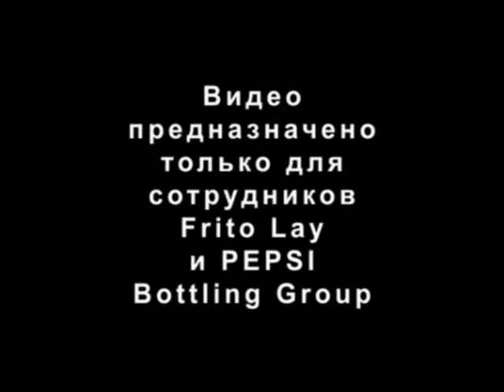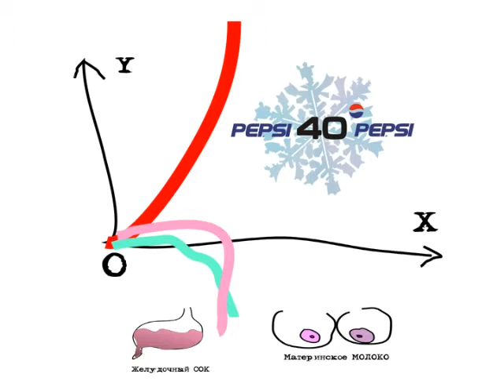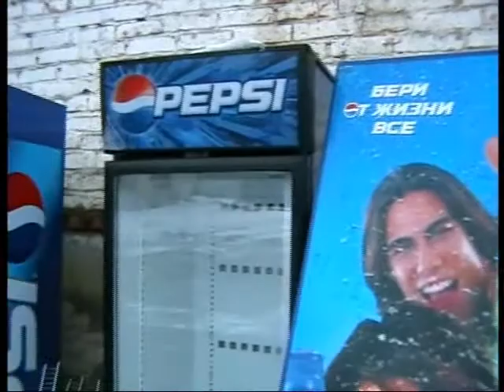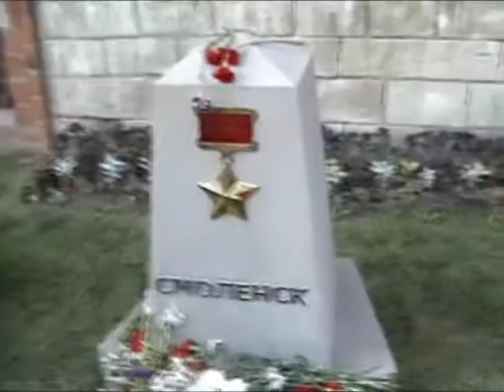Видео Pepsi и Боря Газировкин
"Пепси-40пепси" 14 ‎декабря ‎2007 ‎г